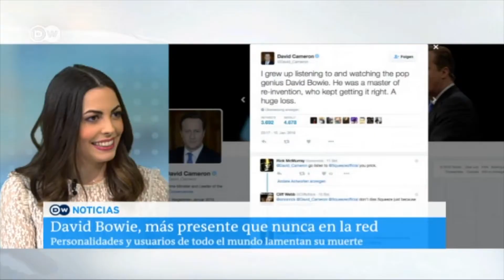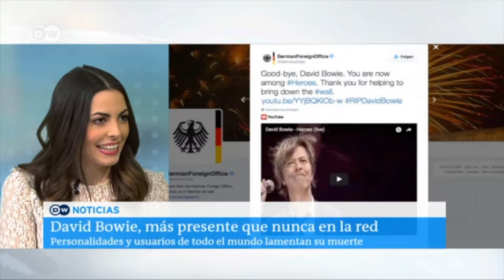Showreel sobre redes sociales en el estudio